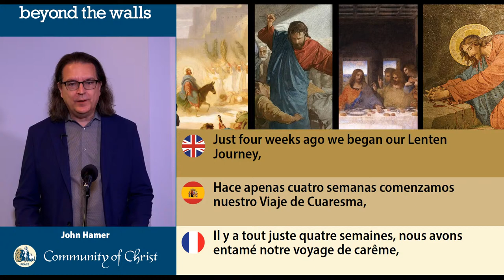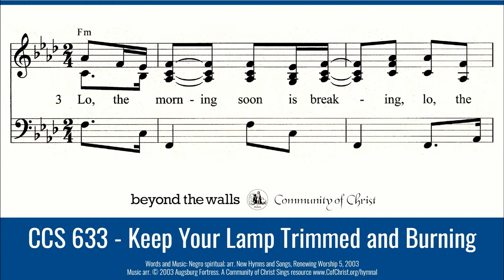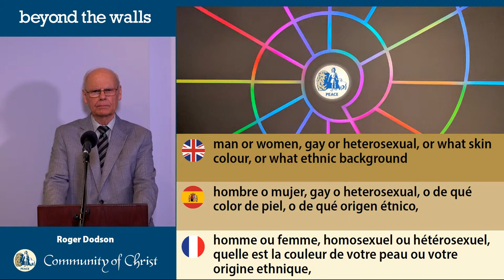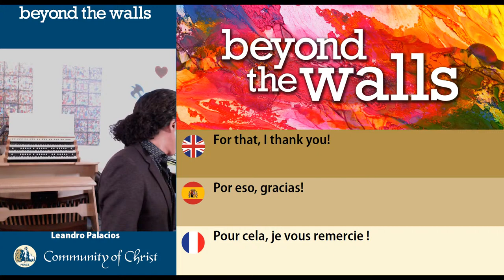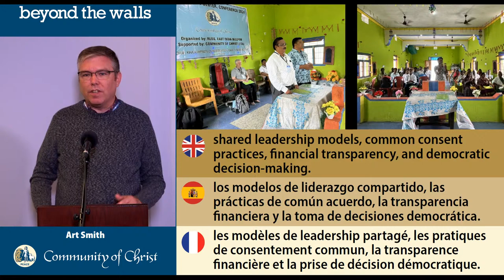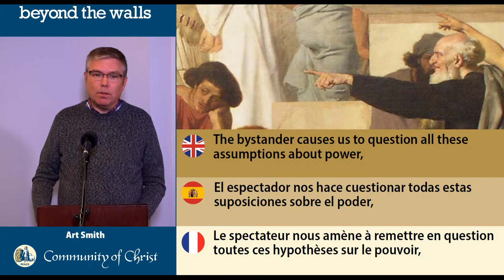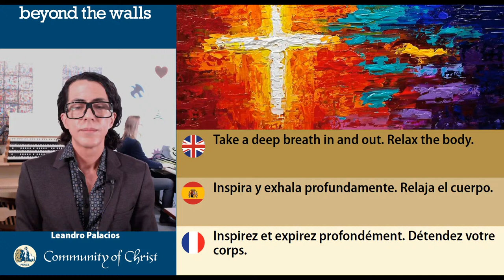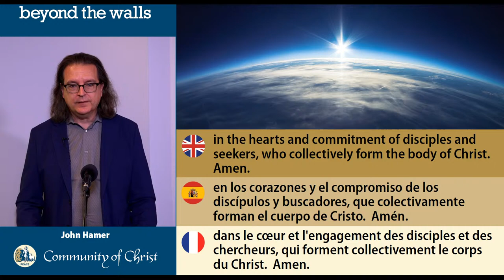MAR 17 Beyond the Walls Online Church 2024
In this, the 5th of our 7 Easter Sundays, Jesus is betrayed, arrested, and tried.  His disciples desert him, and even Peter denies knowing the Savior. Apostle Art Smith will guide us through this challenging text, pondering Jesus’ words to Peter and to us, “You Will Disown Me.” How do we betray Christ in our busy lives in the 21st century? And in moments when we feel guilt and grieve, how can we access God’s infinite grace and generosity?

We invite you to share this hour of reflection, prayer, meditation, music, and fellowship with the Beyond the Walls global community on 📅 Sunday, March 17, 2024. You can participate on live video as usual or join us in person at: 💒 320 Richmond Street East, Suite 101. Toronto, ON M5A 1P9.

    Prelude: Fugue in C Minor (BWV 575) by Johann Sebastian Bach
    Greetings: John Hamer — Toronto Centre Place
    Call to Worship: Rhonda Radliff — Pearland, Texas
    Opening Hymn CCS 633 - Keep Your Lamps Trimmed
    Invocation: Steve Tignor — Escondido, California
    Living Church Lesson:  Roger Dodson — Toronto Centre Place
    Global Welcome: Leandro Palacios — Toronto Centre Place
    Hymn CCS 255 - Swing Low, Sweet Chariot
    Lectionary: Michael Stearman — Shawnee, Oklahoma
    Sermon: Art Smith — Toronto Centre Place
    Meditation on the Message: Leandro Palacios
    Closing Hymn CCS 461 - Ah, Holy Jesus
    Sending Forth: John Hamer — Toronto Centre Place
    Postlude: Canzona in D Minor by Domenico Zipoli

All music performed by the Beyond the Walls Choir and Michael Karpowicz. Late Edition Host: Noelle Gaffka
COPYRIGHT INFORMATION: ONE LICENSE LICENSING PERMISSION: REPRINTED / PODCAST / STREAMED WITH PERMISSION UNDER ONE LICENSE A-739874.

Beyond the Walls is an online worship service offering live ministry from locations around the world. Our global congregation meets every Sunday at 12:00 pm Eastern / 11:00 am Central / 10:00 am Mountain / 9:00 am Pacific Time.
For those who missed the morning service while it was live, Late Edition is an opportunity to experience the ministry that was offered live earlier in the day while building community with friends from around the world. Join us at 6:00 pm Eastern / 5:00 pm Central / 4:00 pm Mountain / 3:00 pm Pacific Time.

We are an international community of disciples and seekers facilitated by Community of Christ in Canada and the Toronto congregation. We are a non-dogmatic church open to interfaith and skeptical perspectives. We reject literal interpretations of scripture. We welcome and affirm all gender identities and expressions.